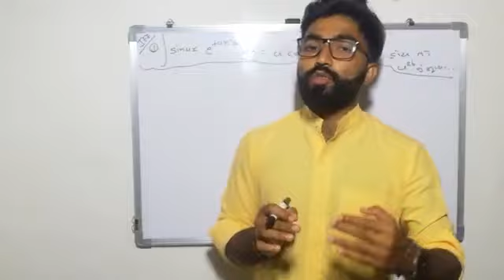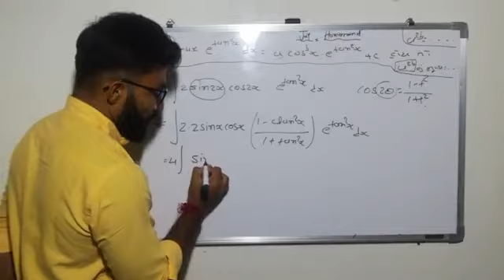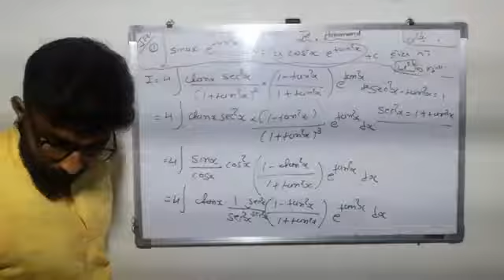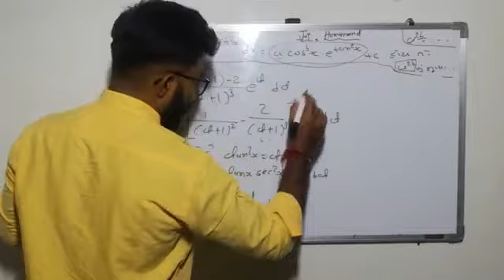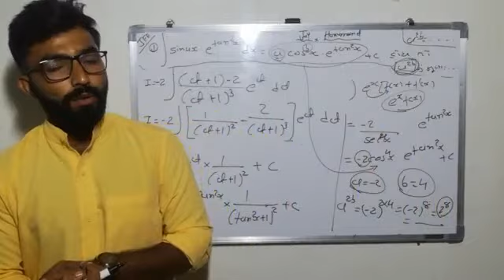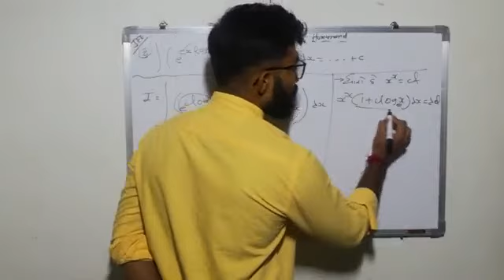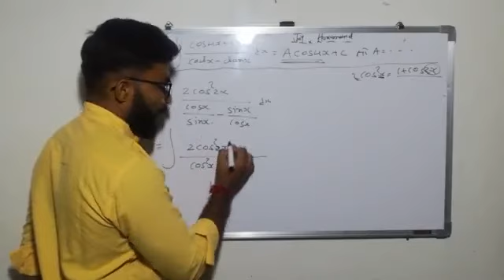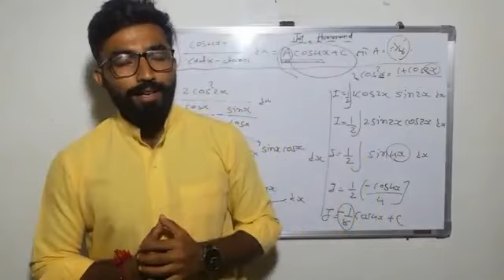Lecture-93_Std-12_JEE& Gujcet_Integration🎯By Vipul Sir 🎯